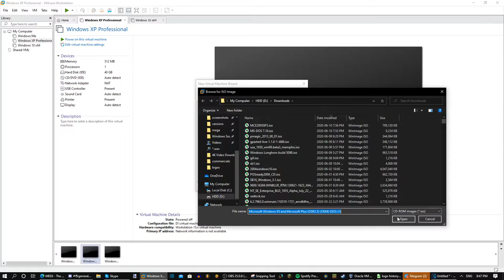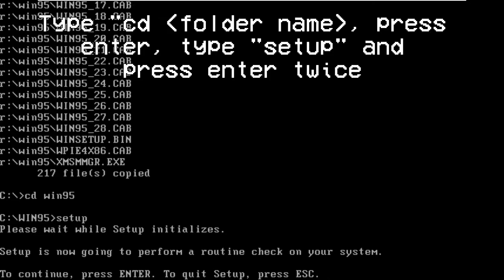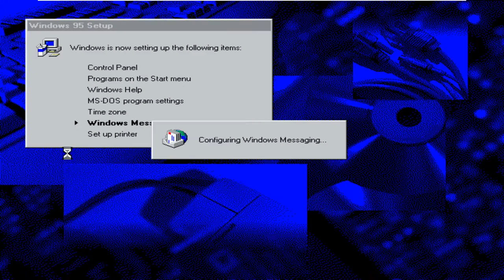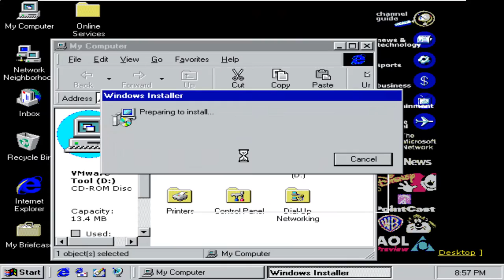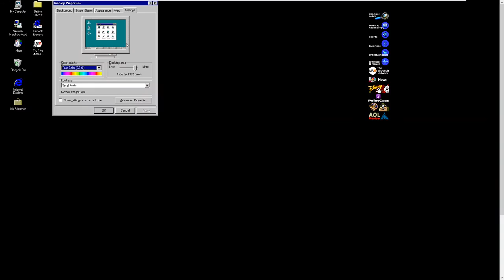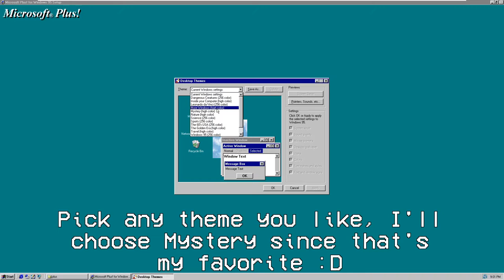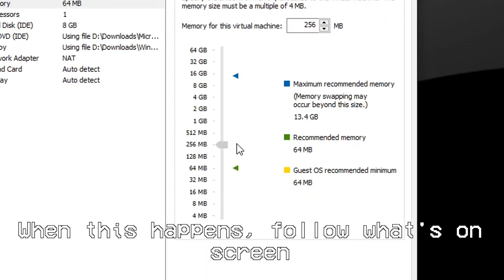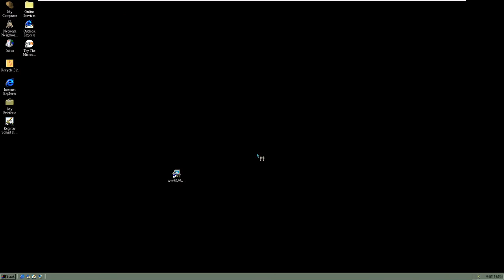How to Install Windows 95 with Microsoft Plus! in VMware